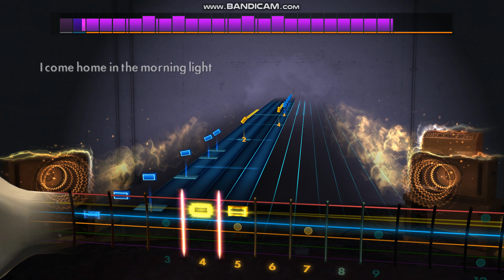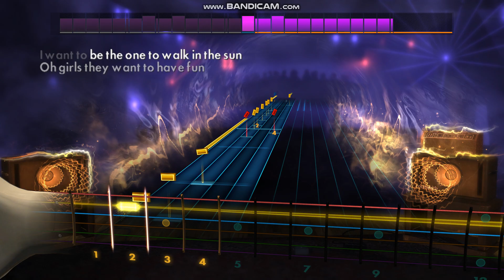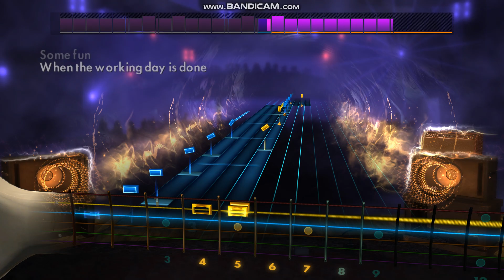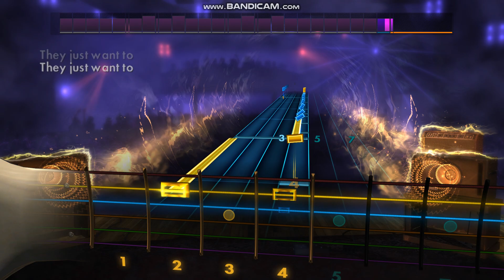"Girls Just Wanna Have Fun" Cyndi Lauper - Rocksmith 2014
Rhythm guitar ♫